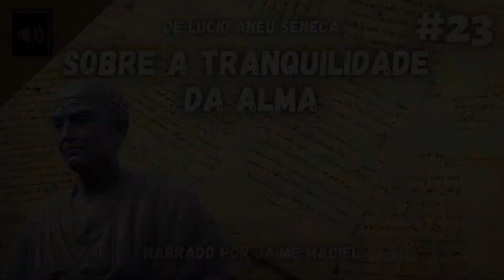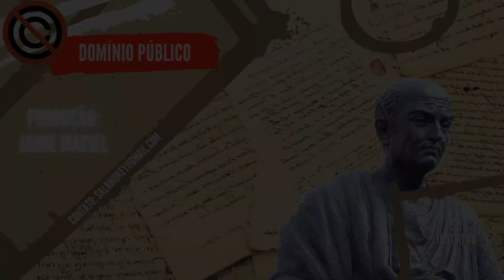#23 - Audiolivro - Sobre a Tranquilidade da Alma - Seneca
O diálogo Sobre a Tranquilidade da Alma foi claramente escrito como um meio de orientação para todos aqueles que aspirassem a dedicar-se ao aperfeiçoamento moral. Sêneca apresenta a resposta da doutrina estoica para nos ajudar a superar os tormentos causados pelos temores e desejos humanos e alcançar a tranquilidade, o estado ideal de serenidade, vivenciado de forma plena e permanente pelo sábio estoico.